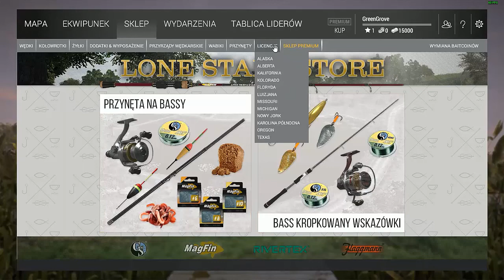FISHING PLANET - DARMOWE GRY NA STEAM | GREENGROVE